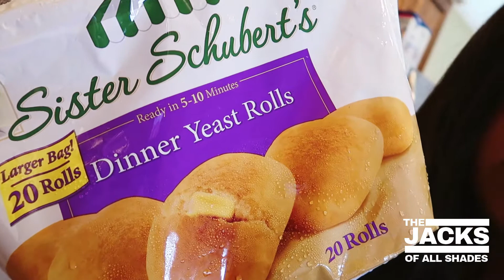Throwback Thursday: Our Thanksgiving 2019!!!